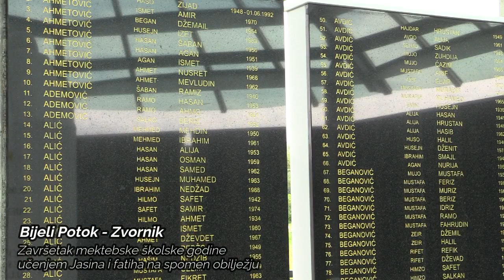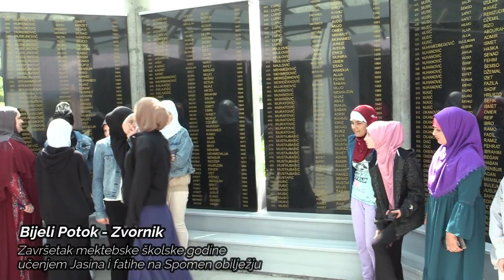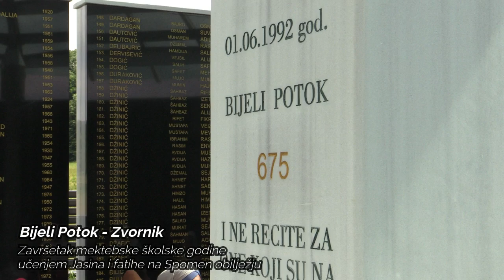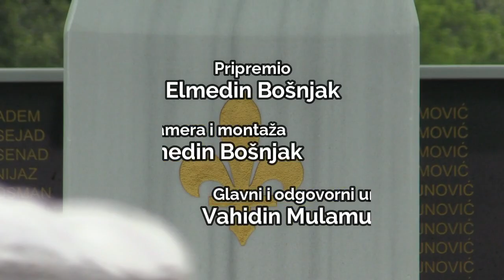Sedmogodišnji Almir - "Odavde mi je odvedeno i ubijeno šest amidža." Bijeli Potok kod Zvornika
U povodu završetka mektebske školske godine i oblježavanja 30. godišnjice počinjenih zločina nad Bošnjacima, imam džemata Đulići zajedno sa učenicima posjetio Centralno šehidsko spomen obilježje u izgradnji, gdje je pručen Jasin i fatiha pred duše ubijenih.